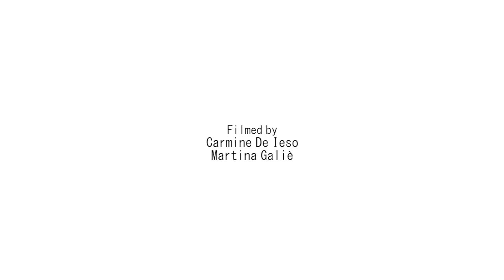Performance Art Festival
Filmed by Carmine De Ieso and Martina Galie
Edited by Carmine De Ieso
City of Wolverhampton, West Midlands, United Kingdom 2019

Disorder is bringing a three-day festival to Wolverhampton/ West Midlands with the kind support of Creative Black Country and the City of Wolverhampton Council. The programme of the festival includes live performances, installations, public art and community workshops. Local and international artists will showcase their works and facilitate workshops across several of the prominent art, music and performance venues of the city. The festival presents opportunities for London and Westmidlands’ artist to showcase together and for local communities to have access to contemporary art and participate in free workshops, providing knowledge shares and networking possibilities.

VENUES: Wolverhampton Art Gallery, Bantock House, The Slade Rooms, The Mander Centre and The Asylum Art Gallery.